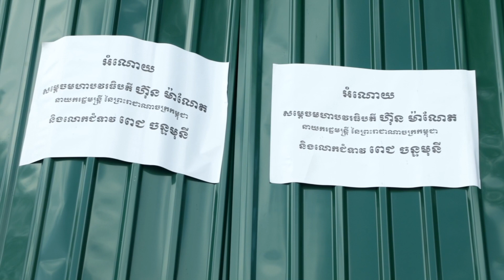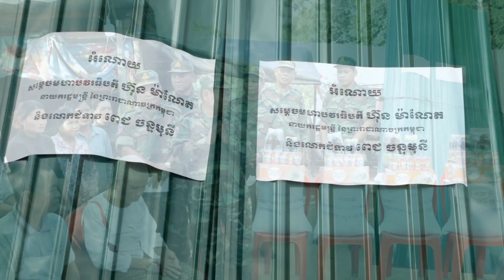Bun Ratha សម្តេចមហាបវរធិបតី ហ៊ុន ម៉ាណែត លោកជំទាវឧបត្ថម្ភជូនប្រជាពលរដ្ឋដែលរលំផ្ទះដោយខ្យល់កន្ទ្រាក់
សម្តេចមហាបវរធិបតី ហ៊ុន ម៉ាណែត និងលោកជំទាវឧបត្ថម្ភជូនប្រជាពលរដ្ឋដែលរលំផ្ទះដោយខ្យល់កន្ទ្រាក់ តាយមរយះឧត្តមសេនីយ៍ទោ សោម ស៊ុន.mp4